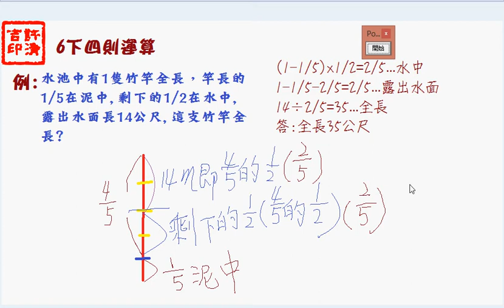6下四則運算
6下四則運算